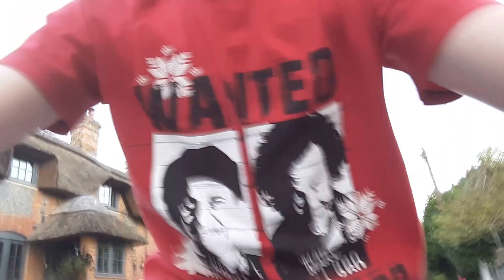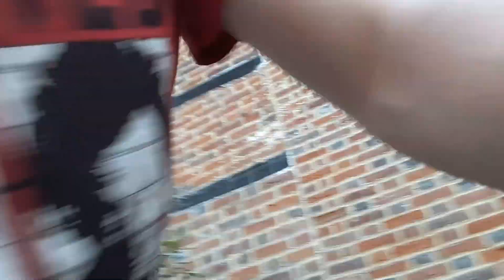Whach brother go skeleton bob